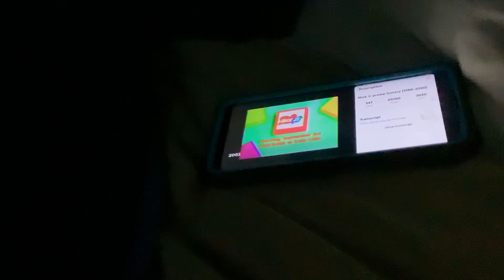Do you ever so watch Little Bill edge welcome to